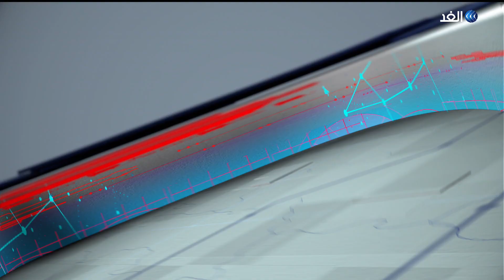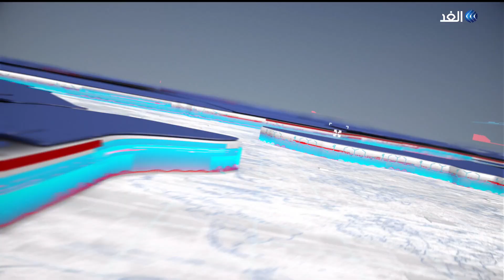منظمات تونسية تدعو لتخصيص يوم وطني للامتناع عن التدخين بعد أرقام كارثية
أفرزت مؤشرات جديدة حول التدخين في تونس وفاة ثلاثة عشر الف شخص سنويا بسبب الأمراض الرئوية والصدرية التي يسببها استهلاك التبغ فينا ارتفع عدد المدخنين التونسيين في السنوات الأخيرة بسبب الضغوطات وحالة التوتر العام التي افرزتها الصعوبات الاقتصادية والمعيشية وتحي تونس كسائر دول العالم اليوم العالمي لمكافحة التدخين.. للنقاش ينضم إلينا من تونس ينضم الينا ينضم الينا دكتور معز الشريف عضو التحالف الوطني لمكافحة التدخين